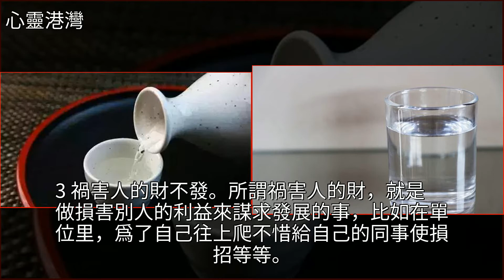酒有七不喝，財有三不發，債有三不欠！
酒有七不喝，財有三不發，債有三不欠！酒,美文酒有七不喝，財有三不發，債有三不欠！酒 美文